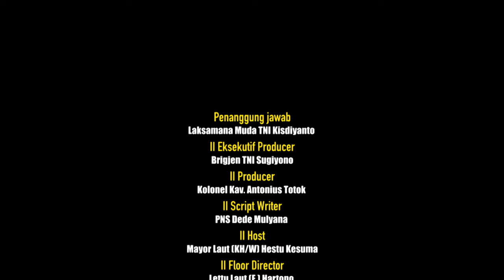Podcast TNI Hadir Bersama: Kapusjaspermildas TNI Brigjen TNI Mahfud, SE, M.Si "Tes Garjas"